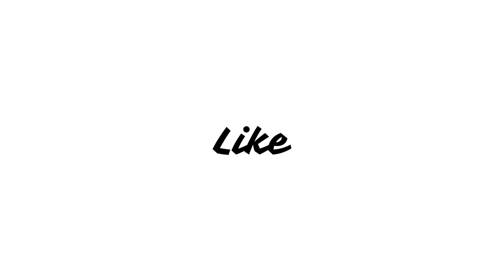The Boys Season 3 Web Series Review in Hindi | Episode 4, 5 & 6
Episode 1 - You and a guest are invited to the premiere of DAWN OF THE SEVEN in Vought Tower's Lamplighter Memorial Theater. Screening will be followed by a Q&A with director Adam Bourke and an after-party with Supe DJ Malchemical on the turntables.
Episode 2 - Homelander, America's greatest Supe. Defending our shores from sea to shining sea. Today, America honors him on his birthday. Vought Shopping Network is celebrating by offering an exclusive Homelander Limited Birthday Edition Gold Coin.
Episode 3 - Tonight at 9/8C on Vought Plus, it's the season finale of AmericanHero. Three contestants remain, but only TWO will join TheSeven. Will Starlight choose her old flame Supersonic? Or will someone else be moving into the Seven Tower?
Episode 4 - The Boys search for a mysterious weapon in Russia while things are brewing behind the scenes at Vought. Plenty of trouble, gore and twists to foresee.
Episode 5 - The Boys run into a major obstacle in their mission to stop the Seven and turn their attention to Soldier Boy. Homelander continues to make changes that fit his agenda at Vought International.
Episode 6 - You’re invited to the 70th Annual Herogasm! You must present this invitation in order to be admitted! Same rules as always: no cameras, no non-Supe guests unless they sign an NDA and they’re DTF, and no telling any news media! It’s BYOD, but food, alcohol and lube will be provided! And please remember to RSVP so we can get an accurate headcount for the caterer!

The Boys Web Series Review in Hindi,
The Boys Season 3 Episode 1 Payback Review in Hindi,
The Boys Season 3 Episode 2 The Only Man in the Sky Review in Hindi,
The Boys Season 3 Episode 3 Barbary Coast Review in Hindi,
The Boys Season 3 Review in Hindi,
The Boys Complete Series Review,
The Boys Season 4 Update,
The Boys Season 3 Episode 4 Glorious Five Year Plan Review in Hindi,
The Boys Season 3 Episode 5 The Last Time to Look on This World of Lies
The Boys Season 3 Episode 6 Herogasm
The Boys Web Series Fighting Scene,
The Boys Web Series Cast Name and Address,
Billy Butcher,
Hughie Campbell,
Homelander,
Mother's Milk,
The Deep
Billy Butcher vs Homelander,
Homelander vs Soldier Boy,